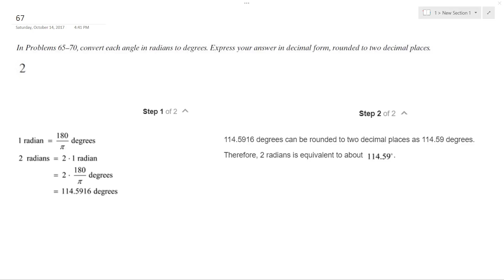Convert the angle 2 from radians to degrees